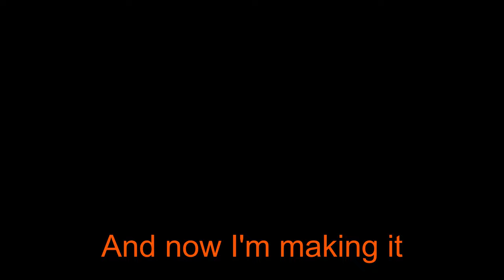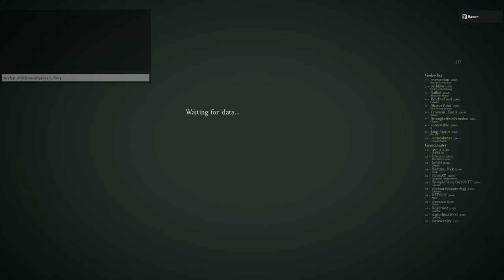Blurple Knight progression #2 | Deepwoken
I had lot fun make video. hope enjoy it!

   Credit to
BSlick for the song Tree of Life
ASIKUSpules for the song 32-Nature II
Phoqus for the song Frost Invasion Lobby
Toby Fox for the song Dummy
Scott Lloyd Shelly for the song Plantera
Doug Maxwell for the song Jazz Piano Bar
Ayoshutduff for the song Phazon Lights
BSlick for the song Mushroom Research Base
And anyone I might have missed
Also, thank you to my friend Squidkid92 who helped tremendously in the video.